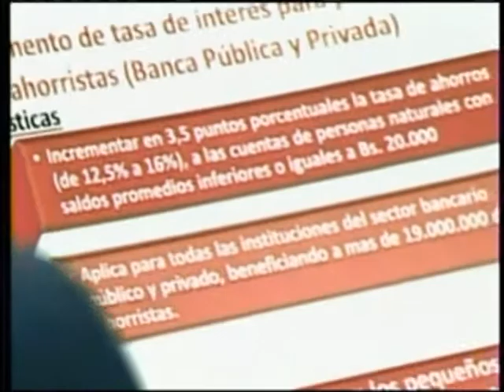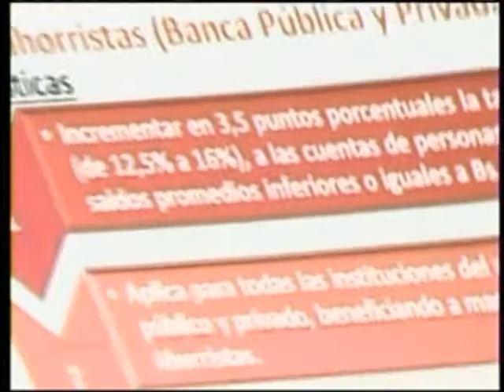Gobierno aumenta a 16% la tasa de ahorro para cuentas de Bs. 20.000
Aumentó en 3,5 puntos, desde 12,5